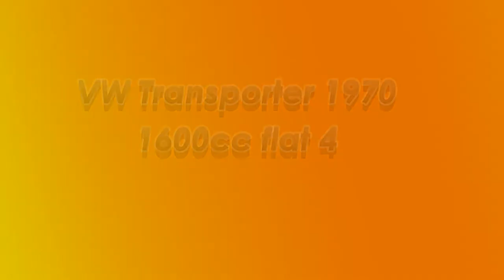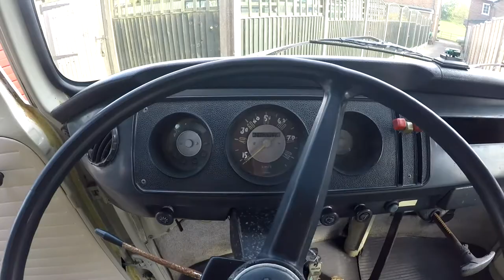VW Transporter 1970 film 27th May 2021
My VW Transporter 1970
Has to go unfortunately film on 27th May 2021